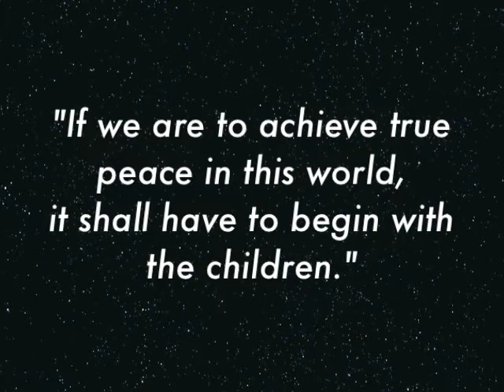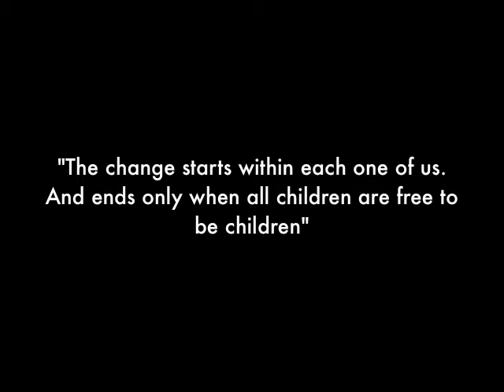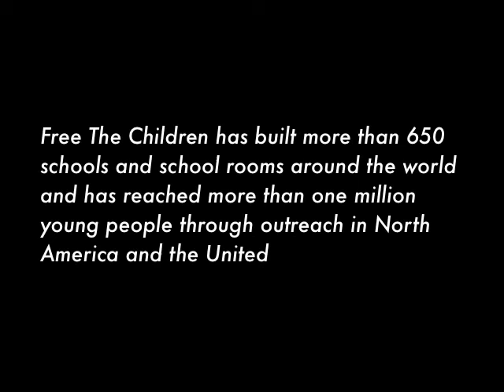Craig Kielburger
Mrs. Mondello religion movie